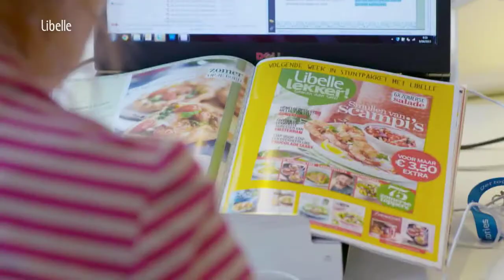Femma in De Eerste Show over combinatie arbeid-zorg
8 april 2014. Ilse De Vooght, beleidsmedewerker bij Femma, praat met Ilse Van Hoecke tijdens De Eerste Show op Libelle tv.